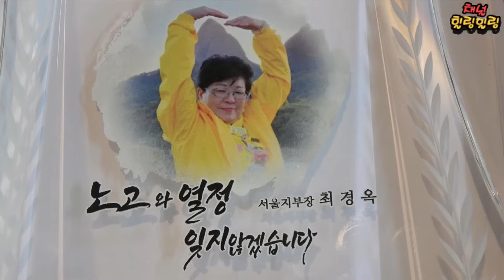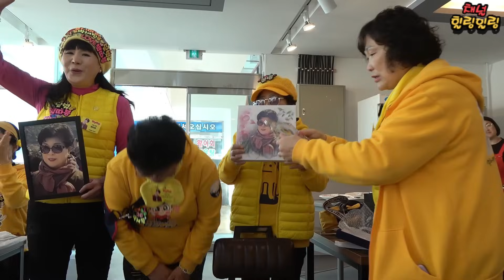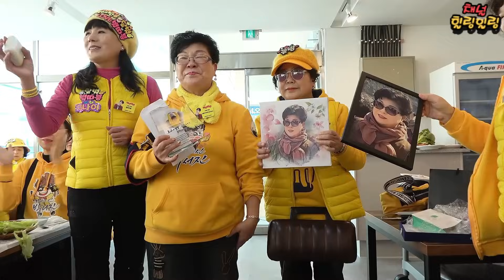박서진가수공연한삼천포무대_이런행운이오다니~우리도즐겨보자#한해동안고생한고마움의감사패와선물증정까지#서울닻별1박2일송년회[힐링]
장구의신박서진 다음공식 팬카페닻별#

2023년12월2일~12월3일 서울닻별송년회

{가수님공연하신삼천포무대에서}

건어물가게 (3탄)

오랜시간동안기다려주셔서 감사합니다
12월2일 홍천공연 마치고
삼천포로 고고씽!!!
뜻깊은소중한 시간인것같습니다
지부장님의 마음을 알기에
상패와선물까지 ~훈훈한 정이느껴지네요
박서진가수님 공연하신무대에서
지나야떼창하며 추억을만들고
행복한추억여행이였던것 같습니다

2023년한해 응원하신다고수고하셨습니다
함께여서 행복했습니다
남은기간 마무리 잘하시구요
2024 경진년새해에도 항상좋은일만
가득하시기를 바랍니다
모든분 사랑합니다
             고맙습니다
감사합니다